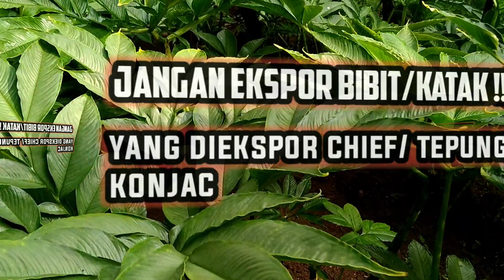Budidaya Porang bukan seperti Janda bolong,jemani/ gelombang cinta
Budidaya Porang # bukan seperti fenomena bunga jemani dan janda bolong...
bukan pula Rekayasa Bisnis...
karena Porang dibudidaya dimanfaatkan umbinya untuk bahan baku industri ringan seperti makanan